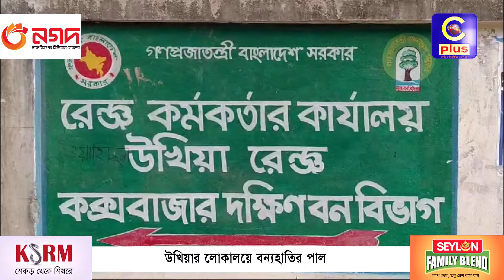উখিয়ার লোকালয়ে বন্যহাতির পাল| Cplus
উখিয়ার লোকালয়ে বন্যহাতির পাল

Slogan: আরাঁ চাটগাঁইয়া হতা হই
Country: Bangladesh
Language: Bengali।Chittagong Language
Broadcast area: Online